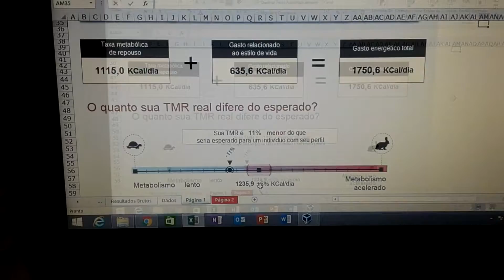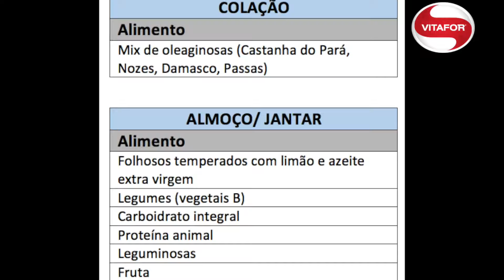Nutris São Legais - Sentindo na Pele - 2